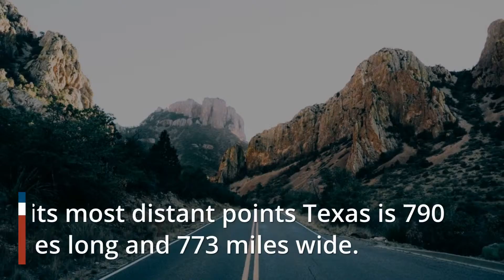How Big is Texas? Compare Texas with the World!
Everything is Bigger in Texas they say... but How Big is Texas Really? We take a look at the size of the Lone Star State in square miles and compare it to another Really Big State, Alaska. Then ask What Size is Texas in comparison to countries around the world such as Australia, Italy, North Korea, England, France and Mexico.